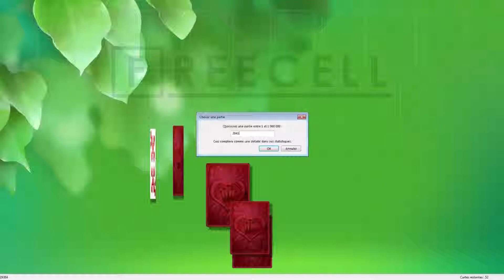Solution to freecell game #2041 in HD